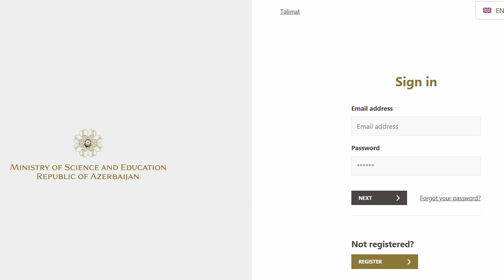الدراسة في اذربيجان | جامعة النفط و الصناعة في اذربيجان|azerbaijan state oil and industry university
في هذا الفيديو، نأخذكم في جولة شاملة لاستكشاف الحياة الأكاديمية في أذربيجان، مع التركيز على جامعة النفط والصناعة الأذربيجانية (Azerbaijan State Oil and Industry University). سنعرض لكم المعلومات الأساسية حول الجامعة، برامجها التعليمية، وأهم التخصصات المتاحة فيها. بالإضافة إلى ذلك، سنتحدث عن تجارب الطلاب الدوليين، الحياة الجامعية، والبنية التحتية المتوفرة للطلاب. إذا كنت مهتماً بالدراسة في أذربيجان وتفكر في الانضمام إلى جامعة النفط والصناعة، فهذا الفيديو سيكون دليلك الشامل لكل ما تحتاج معرفته!
جامعة النفط والصناعة في أذربيجان (Azerbaijan State Oil and Industry University) توفر مجموعة متنوعة من البرامج الأكاديمية والتخصصات. إليك قائمة ببعض التخصصات المتاحة في الجامعة:

الهندسة البترولية:

هندسة النفط والغاز.
هندسة مكامن النفط.
الهندسة الكيميائية:

الهندسة الكيميائية.
تكنولوجيا الصناعات الكيميائية.
الهندسة الميكانيكية:

هندسة الميكانيك.
تكنولوجيا الآلات والمعدات الصناعية.
الهندسة الكهربائية والإلكترونية:

هندسة الطاقة الكهربائية.
هندسة الإلكترونيات والاتصالات.
الهندسة المدنية:

هندسة البناء.
هندسة الموارد المائية.
تكنولوجيا المعلومات والاتصالات:

علوم الحاسوب.
هندسة البرمجيات.
إدارة الأعمال:

إدارة الأعمال.
إدارة المشاريع الصناعية.
الاقتصاد:

الاقتصاد الصناعي.
الاقتصاد المالي.
البيئة والتنمية المستدامة:

هندسة البيئة.
إدارة الموارد البيئية.
العلوم الأساسية:

الرياضيات التطبيقية.
الفيزياء التطبيقية.
هذه القائمة تمثل بعض التخصصات الرئيسية، وقد تتوفر تخصصات إضافية حسب الكليات والأقسام المختلفة في الجامعة.

00:00-00:33 المقدمة
00:33-0:04 كليات و اختصاصات الجامعة
01:04-02:18 اعلان مهم لكم
02:18-02:25 برامج الدراسة المتاحة في الجامعة
02:25-02:32 لغات الدراسة
02:32-02:47 رسوم الدراسة
02:47-04:24 الفبول و اوراق التسجيل
04:24-05:17 اسئلة شائعة
05:17 -05:46 هل في اختصاص ميكاترونكس